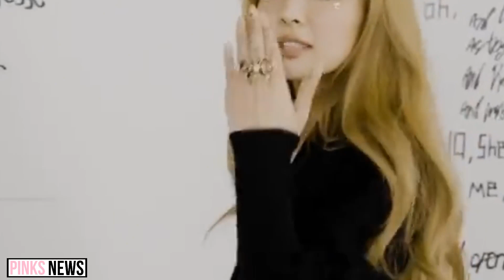Jennie Won Daesang\ Jisoo Overseas Schedule\ Rosé Campaign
0:00 - Rosé Rebloom Campaign
0:33 - Jisoo Overseas Schedule
0:55 - Jennie Won Daesang